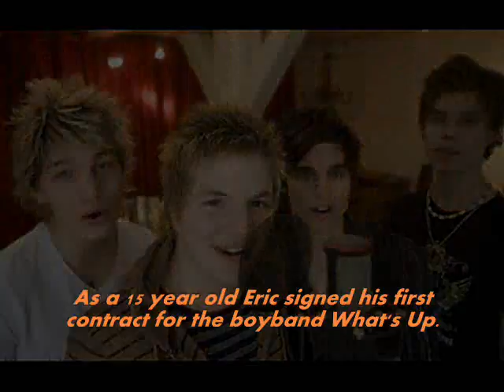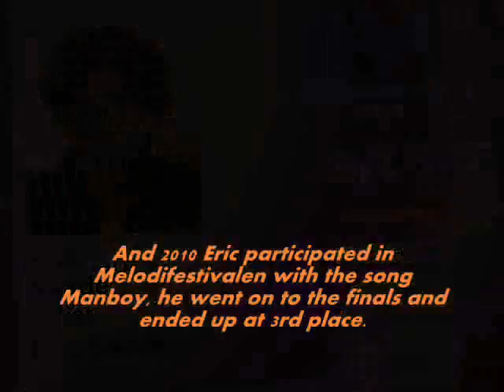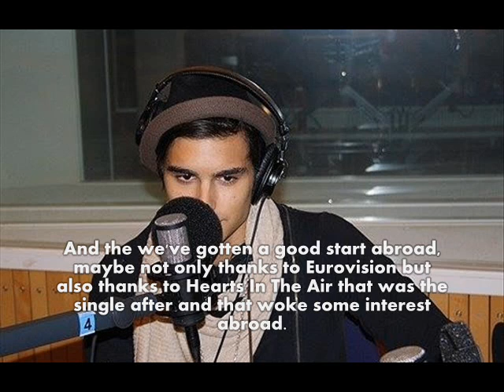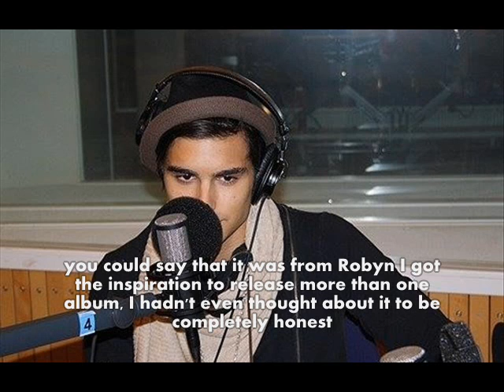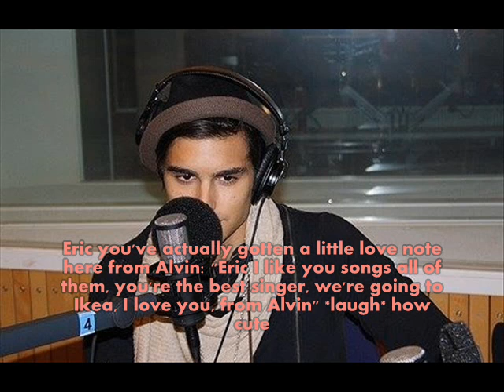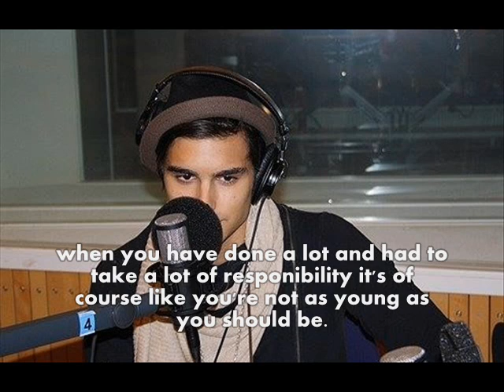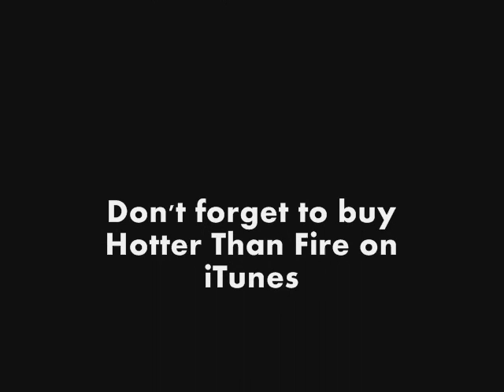Eric Saade Interview at Sveriges Radio P3 from 02.11.2011 with English substitle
First of all: Thanks to Linda (Twitter @LindaNJonas)! Without her I could forget this all, because she translated it from Swedish into English! BIG THANKS!! ♥

So yesterday morning Eric Saade was a guest at a swedish radio channel. Here you can read what they were talking about.